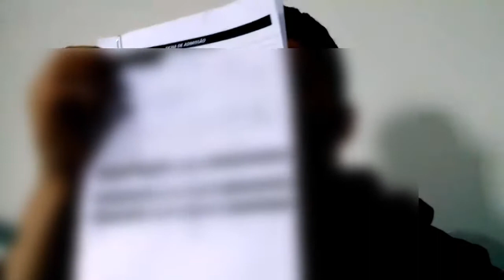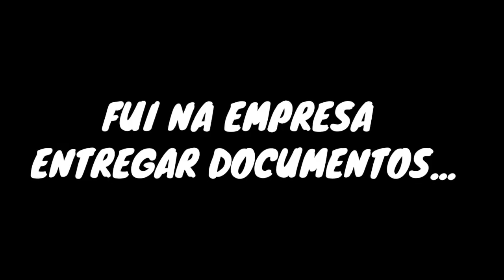ARRUMEI MEU PRIMEIRO EMPREGO REGISTRADO !!!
EAI GALERAAA

MAIS UM VÍDEO AI PARA VOCÊS ESPERO QUE GOSTEM.
COMENTA AI O QUE VOCÊS QUEREM VER NO CANAL📋